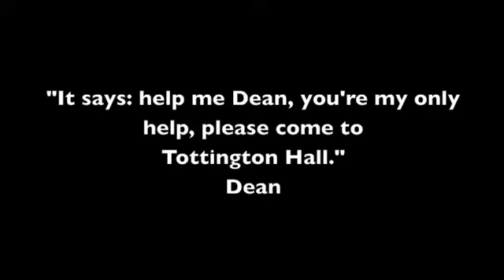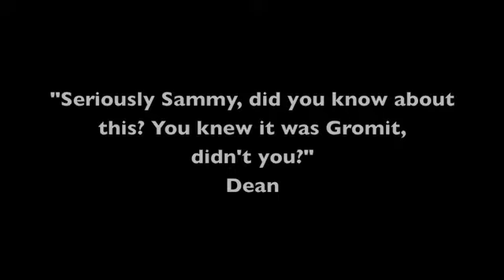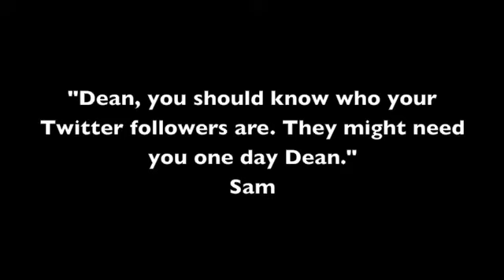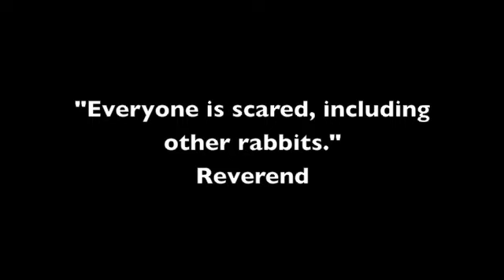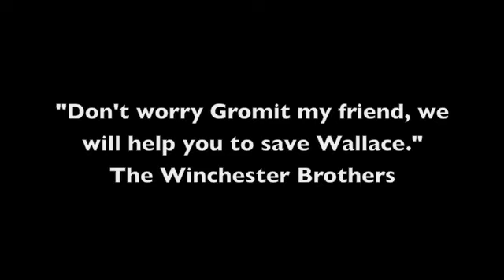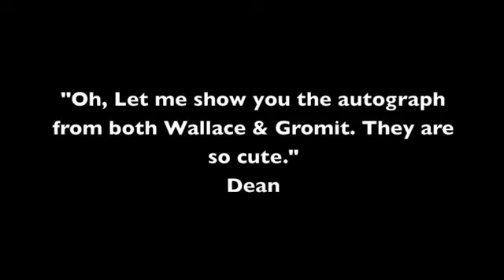EASTER SPECIAL Supernatural: Dean & Sam Winchester - the Untold Story (Episode 6)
Well... I didn't do a Xmas special, a New Year special or even a Chinese New Year special, but now here it is. Supernatural The Untold Story - Easter Special!

Dean and Sam saved a town once again from some supernatural monster. Dean even got an autograph from his hero.

You can watch previous episodes (1 to 5) on my channel.